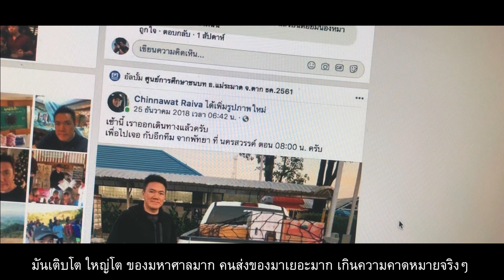Trip Project W-Work EP.1 fix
This video is about part1 Clip